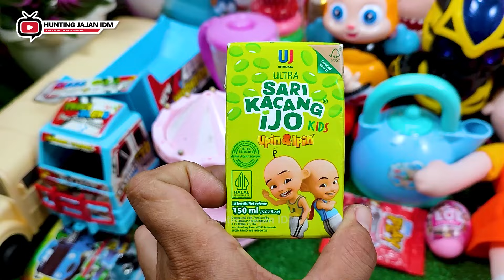Hunting Es Krim Masak Masakan Dokteran Permen Yupi Baby Shark Marsha and The Bear Bebek Ikan Koi 261